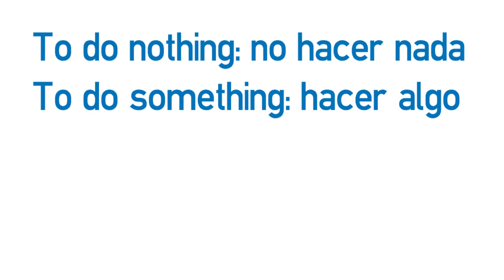Vídeo formativo - To do